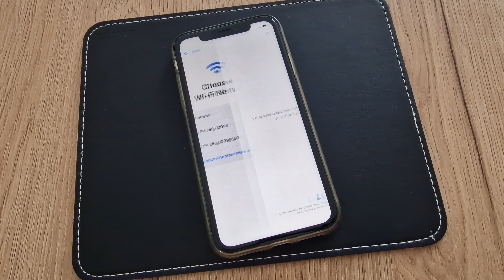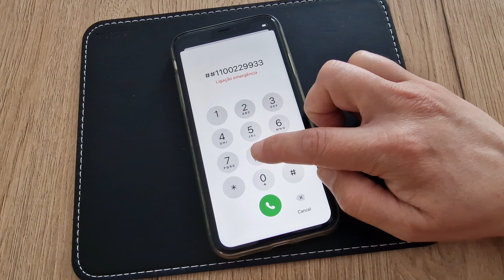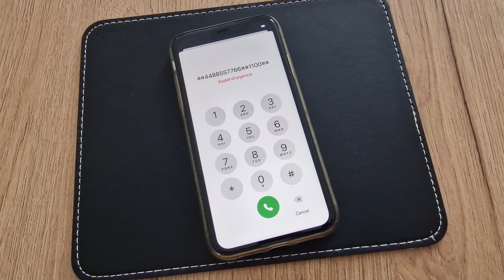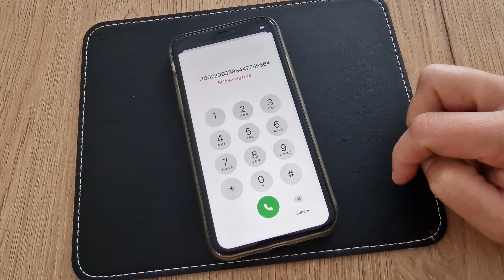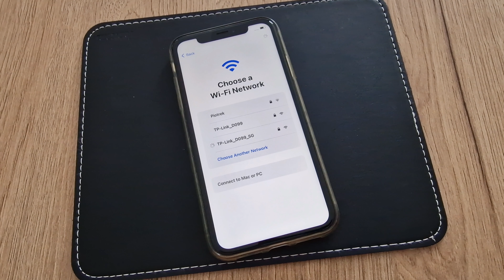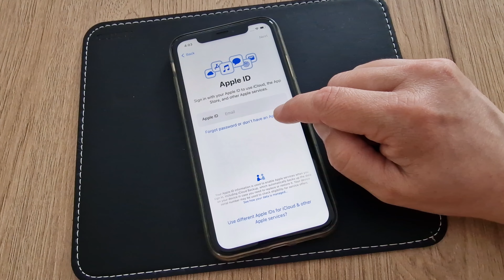iOS 16 iPhone 4,5,6,Se,7,8,X,11,12,13,14 iCloud Unlock Success✔️Locked to Owner Remove Permanently✔️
ios 14.2
ios 14.6
ios 14.4
ios 14.3
ios 15 features
ios 14.7
ios 14.1
remove busy
iphonecake
apple iphone 11 mobile phones
pg remove
remove dj
ios 16
iphone
icloud
unlock
success
locked to owner
remove
permanently
disabled
lost
remove bg
iphone 11
iphone 13
iphone xr
iphone x
iphone se
iphone 8
iphone 7
iphone xs
iphone 6
removebg
apple id
iphone se 2020
icloud login
icloud mail
iphone 10
iphone 13 pro
ios 15
iphone 6s
apple store near me
bg remover
iphone 6 plus
dyslexia
apple iphone
apple watch series 7
apple india
cerebral palsy
iphone 9
iphone 6s plus
iphone 5
apple iphone 13
iphone 5s
icloud drive
3utools
iwatch
icloud photos
7 plus
lost in space
iphone 14
iphone 4
background eraser
iphone xr price
ios 14
create apple id
11 pro
iphones
iphone mini
success quotes
apple trade in
apple iphone 11
iunlocker
new iphone
disability
appcake
iphone8
mira furlan
iphone 7 plus 128gb
xr iphone
iphone 3
iphone 11 64gb
apple icloud
iphone 4s
iphone 5c
iphone 2
iphone watch
lost in space season 3
icloud find my iphone
iphone 8 plus price
harold perrineau
iphone price
backup iphone
latest iphone
icloud storage
iphone 7plus
ios 14.8
iphone 12s
apple se
se 2020
apple 13
quadriplegic
iphone 7s
bg eraser
bg background
remover
iphone 12pro
iphone deals
eraser bg
iphone pro
crip camp
iphone 11 64
intellectual disability
ios 13
iphone 2021
iphone store
icloud find
move to ios
assistive touch
iphone 13 pink
6s
iphone xs price
icloud for windows
apple icloud login
iphone 8 plus 256gb
iwatch se
find iphone
iphone 10 plus
remove bg video
6s plus
earpods apple
apple 11 pro
mina sundwall
watermark remover
iphone 5s price
icloud account
face id
apple iphone x
handicapped
remove background from image online
ssdi
iphone 12mini
iphone 3g
remove pg
apple iphone 8 plus
create icloud account
the lost pirate kingdom
apple iphone 6
best iphone
delete background
lost judgment
iphone 13 pro price
iphone 15
iphone 11 plus
se iphone
xs iphone
iphone 11 pro 64gb
first iphone
iphone xs 256gb
apple xr
delete bg
iphone trade in
verizon iphone deals
iphone 11 256gb
iphone 5g
icloud check
icloud mail login
iphone 11 white
12pro
apple iphone 13 pro
photoscissors
apple iphone xs
retardation
iphone12promax
unlock iphone
iphone se 2020 price
maxwell jenkins
iphone 11 deals
iphone 20
remove png
icloud backup
11pro
iphone 6s 64gb
photo remove
iphone xs used
photo background remover
apple phone price
pink iphone 13
iphone 8s
iphone 8 128gb
lost series
airdrop iphone
verizon trade in
iphone 5 se
iphone 2g
iphone 11 black
lost judgement
lost romance
icloud contacts
iphone5
iphone mobile
apple 7
pink iphone
iphone 11 128gb price
iphone store near me
mi unlock
11 pro price
iphone 6plus
apple iphone 6s
the arc
iphone 2020
iphone13 pro
icloud sign up
iphone xr 256gb
iphone tablet
purple iphone
iphone 10 pro
a1778
apple x
slazzer
purple iphone 11
iphone ipad
find my apple watch
long lost family
iphone plus
iphone 13 apple
applecare plus
latest iphone 2021
iphones in order
iphone 10r
lost tv show
imyfone lockwiper
8 plus iphone
iphone xsmax
att unlock
iphone x pro
apple se 2020
cheap iphones
zoie palmer
xsmax
otterbox iphone 11
iphone se 1
buy iphone
iphone s6
free iphone
13 iphone
iphone 8 256gb
verizon black friday
iphone 7 pro
iphone 11 lila
se 2
learning disability
walmart straight talk phones
remove bg background
iphone 10 xs
icloud storage plans
iphone 10x
amazon iphone 11
applecare+
iphone xs 128gb
phone 13
iphone xr red
best iphone deals
remove bag
the lost
a1549
icloud iphone
iphone 8 pro
phone x
iphone series
restore iphone
effective study habits
unlock phone
iphone se 2nd generation
ios 11
new apple id
iphone 13pro
at&t iphone deals
apple 6
iphone india
6 plus
iphone